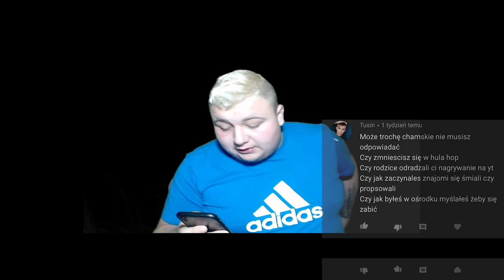Q&A-Odpowiadam na wasze pytania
siema jeśli ci się spodobało zostaw lajka i pierdyknij suba
grupa na fb : zadymiarze norasa